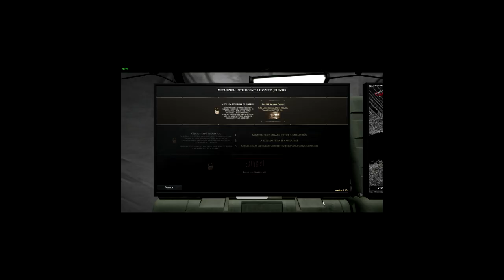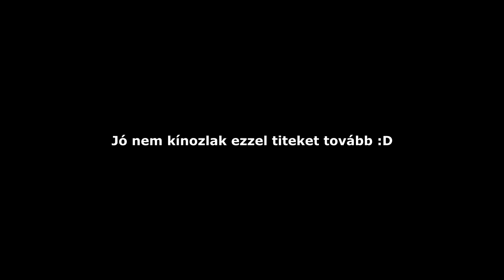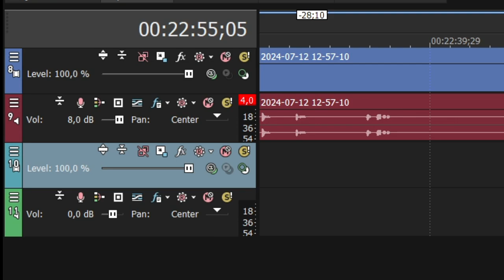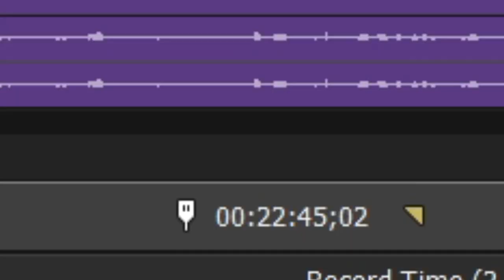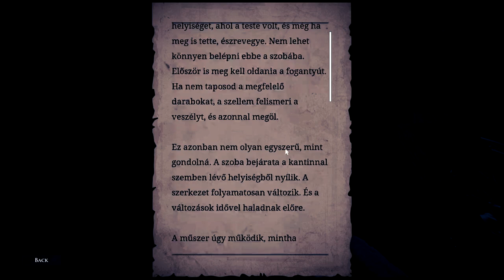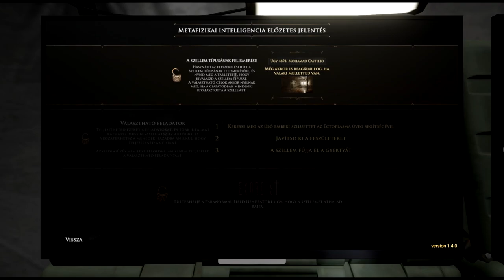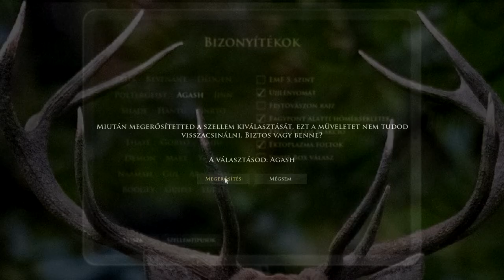(The) Demonologist: ÚJ MAPOK, ÉRKEZÜNK! w/ @theloneskully4370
Helósztok, sziasztok!
Ismételten egy (the) Demonologist videóval készültem nektek @theloneskully4370 társaságában...
Megnézzük a többi pályát is, hogy mennyire ijesztőek, vagy éppen a szellem mennyire nem képes normálisan magáról jelet adni, vagy csak mi bénázunk...
De mi nagyon élveztük és remélem ti is fogjátok...
Nemsokára találkozunk,
addig is...

NA SZASZTOK;D

INFÓK:

Témák:

00:00 - 01:23 - INTRO
01:24 - 10:00 Dead Wood House
10:01 - 26:00 Bedlam (Asylum=Elmegyógy Intézet)
26:01 - 31:00 Farm house
31:01  - 37:00 Haunted School
31:01 - 38:09 OUTRO

további tegek ignór plíz